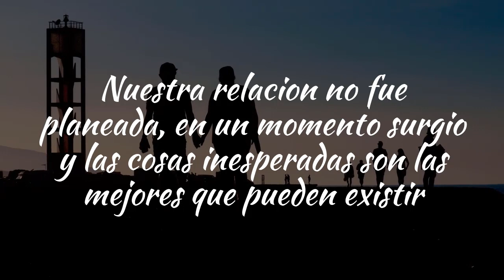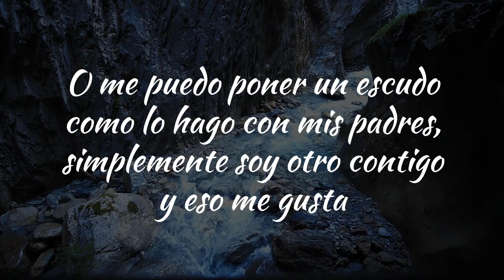💓 Nuestra Relación || Poemas de AMOR Para mi Novia 💖 @Oz´Letras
💖  Poema de amor para mi novia que amo y admiro demasiado, por tener esta relacion tan especial y tan única como ella..

Nuestra Relacion, Oz´letras es una canal dedicado al amor, dedicado a esas personas románticas que sueñan con la letras y riman con sus musas, Oz´Letras es un lugar especial, para ti, para todos. 💓